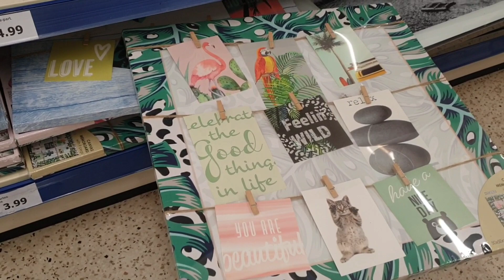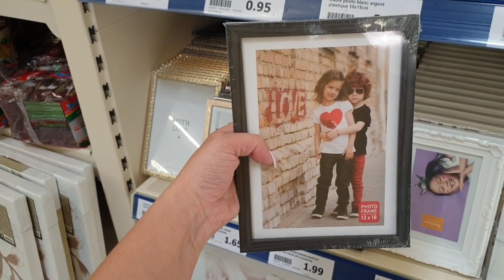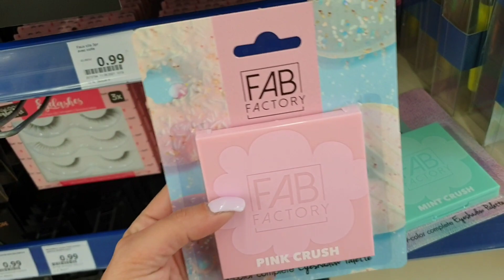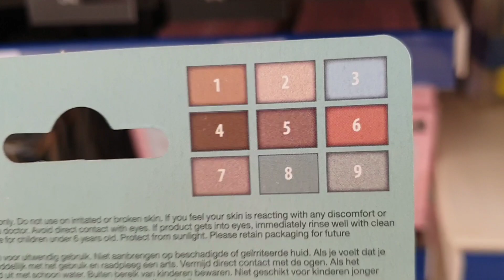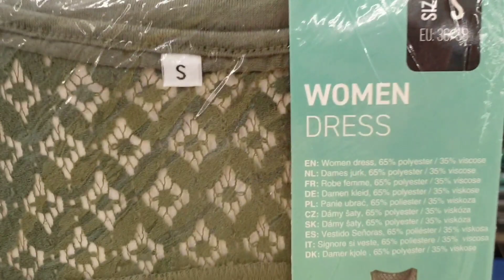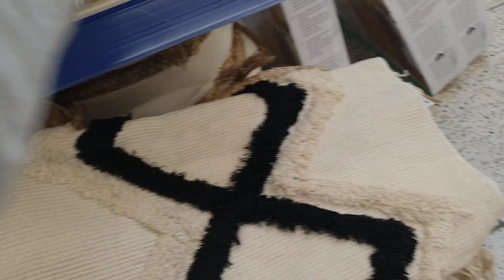ARRIVAGE ACTION - 13 AU 14 JJIN 2021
Shopping de FOU! 😍
Ça vous dit de DÉCOUVRIR les NOUVEAUTÉS de chez ACTION ❤❤

Je vous montre mes BONS PLANS JUIN
Du CÔTÉ CUISINE
DÉCO cuisine , vaisselle , ustensile,
tout pour avoir une cuisine tendance cet été ,.
PROMOS de la semaine
Déco , Mode, beauté ,.

Autres bons plans,:
- LIEN Parrainage OCTOLY (influenceuse, youtubeuse, blogueuse).
💜 5€ offert pour toute inscription grâce à ce lien 😍

- Montage vidéo
❤ TABLETTE ICONiA TAB 10

💜 Otis MCDONALD, Vibes, MK2, Riot, Text Me Records Grandbankss, Boddy Renz, Anno Domini Beats